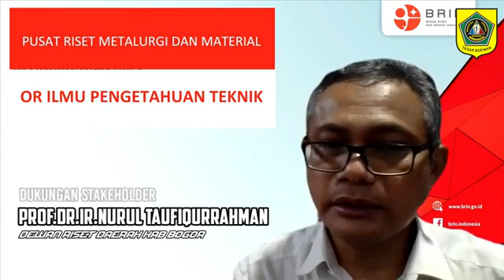Testimony stake holder thd inovasi sinovajelita